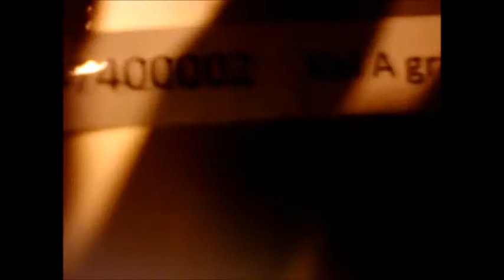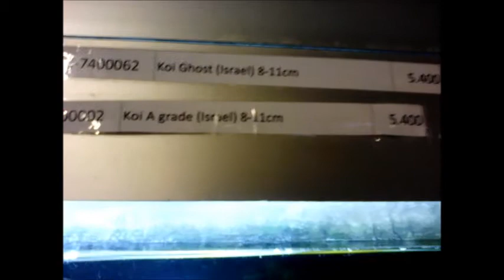Koi Ghost & Koi A-Grade (Israel) / Парчевий короп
Koi Ghost & Koi A-Grade for sale at Dyrarikið (Animal Kingdom) Holtagarðar, Reykjavik, Iceland. Парчевий короп - декоративний різновид коропів, популярний у Східній Азії, насамперед Японії. Кольорові коропи вперше згадуються в китайських джерелах часів династії Західна Цзинь (4 століття). Проте власне парчеві коропи були вперше виведені у 1804–1830 роках у східнояпонському гірському селі Ямакоші (місто Оджія, префектура Ніїґата) простими японськими селянами.